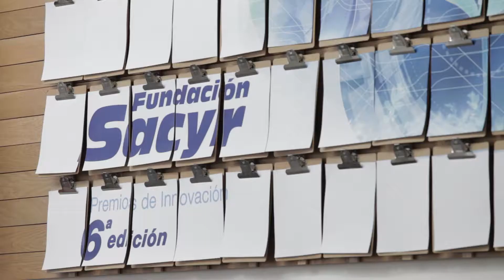Video Sacyr. 6ª edición Premios Sacyr a la Innovación.